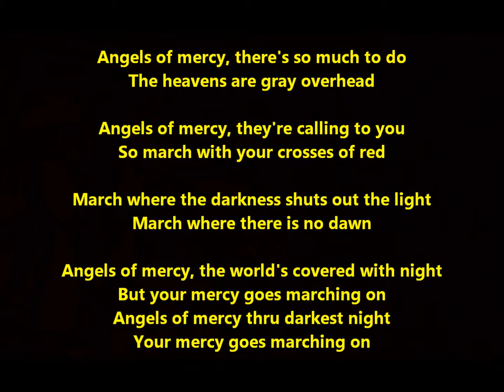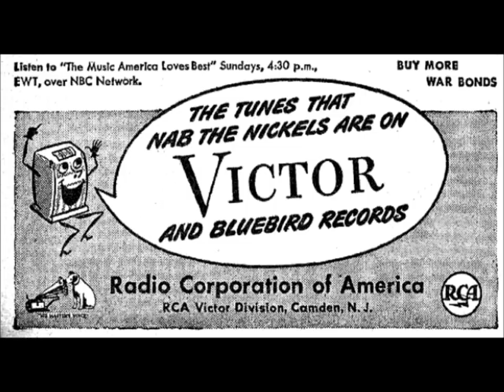Glen Gray & Casa Loma Orchestra "Angels of Mercy" (Red Cross) on Decca 4170 (1942) Irving Berlin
Angels of mercy, there's so much to do
The heavens are gray overhead

Angels of mercy, they're calling to you
So march with your crosses of red

March where the darkness shuts out the light
March where there is no dawn

Angels of mercy, the world's covered with night
But your mercy goes marching on
Angels of mercy thru darkest night
Your mercy goes marching on

Glen Gray and The Casa Loma Orchestra plays "Angels of Mercy" (to celebrate the Red Cross) on Decca 4170, recorded on January 15, 1942.

Kenny Sargent is vocalist.

Here is information about Glen Gray & the Casa Loma Orchestra:

This was an unusual band of the swing era since the band was owned by the band members. The Casa Loma band was called “a co-operative.”

Other bands that used “a co-operative" ownership were Bob Crosby’s ensemble and Woody Herman’s.

No one could get fired even if a performer's playing does not keep up with that of everyone else in the band.

The “hot” numbers were tunes and arrangements by the band’s chief arranger and banjoist/guitarist, Gene Gifford.

The band did not feature star performers or outstanding soloists (the way Benny Goodman's ensemble showcased the talents of, say, Gene Krupa and Harry James), but the Casa Loma ensemble was a crowd-pleaser, especially with radio audiences and college dances.

The leader was born Glenn Gray Knoblauch on June 7, 1900, in Roanoke, Illinois. The name on his birth certificate is Glen Gray Knoblauch.

Gray, then known as Spike Knoblaugh, joined the group in the winter of 1925-26 as a sax player.  "Spike" was a nickname that he shed.

The Casa Loma Orchestra as led by Glen Gray is viewed by some as the first ''swing'' band since as early as 1929 the relatively large ensemble played a mixture of hot jazz and sweet ballads, preparing the way for Benny Goodman's "sudden" success in 1935. Paul Whiteman was doing this to some extent too, but Whiteman's sound was too heavily orchestrated for many to view it as a "swing" band in the spirit of the early Casa Loma Orchestra.

The group, originally called the Orange Blossoms, was formed in Detroit during the mid-1920s as an offshoot of Jean Goldkette's orchestra. A now-forgotten Henry Biagini was the leader, but he did not last in that position.

Working mostly in the Detroit area, the Orange Blossoms were booked into a Toronto club called the Casa Loma in 1927, and by 1929 the Orange Blossoms called themselves the Casa Loma Orchestra. (Actually, sources vary on this--one source says Casa Loma was the name planned in 1929 for a night spot in Detroit, but that club never opened. Toronto has an estate called Casa Loma, which was constructed between 1907 and 1914. It was home to Toronto financier Sir Henry Pellatt and his wife Mary. It was a home, not a club or hotel.)

Bandmembers elected Gray as president and leader. The group moved to New York and were soon booked into the Roseland Ballroom, even making Okeh records.

The band could play "hot" but also "sweet." That was one attraction in the late 1920s and early 1930s. The public was fond of the ensemble during its time on the Camel Caravan radio series in 1933-34.

But by the late 1930s, Gray's group was nearly always sweet, rarely hot. That may have been a good direction for managers interested in profit, but the Casa Loma records of this later sweet era have little appeal to critics or collectors today. The early "hot" numbers made the Casa Loma group remarkable.

On their first sides for Okeh and Brunswick, the group was called the ''Casa Loma Orchestra.'' However, by the time Victor signed the group, a new name was used: the Glen Gray Orchestra.

Two of the bands biggest records were ballads" "For You" (sung by Kenny Sargent) and the group's theme song, "Smoke Rings."

Glen Gray died on August 23, 1963.